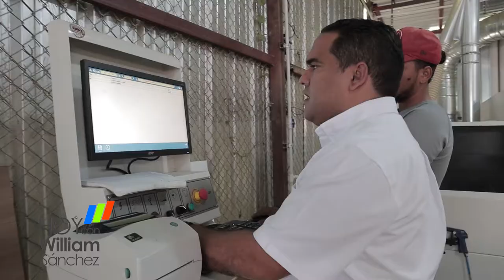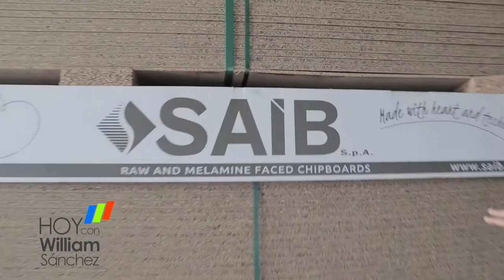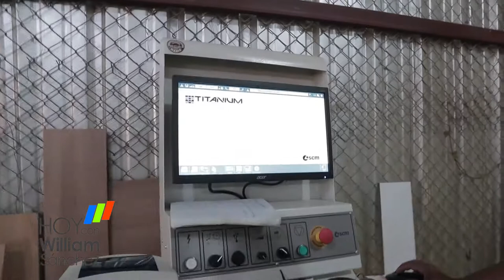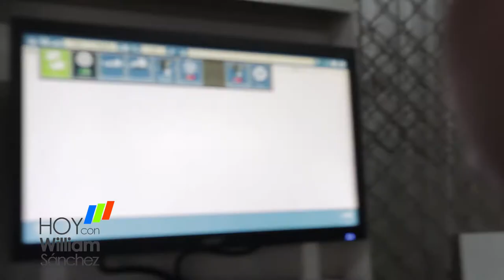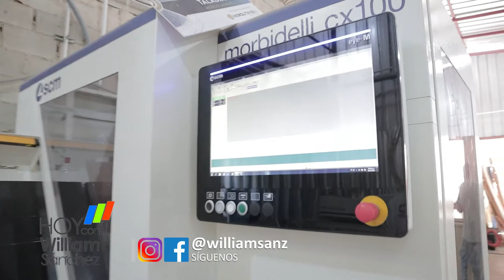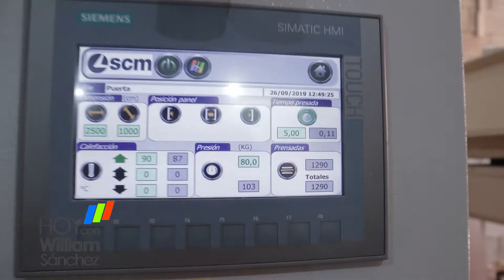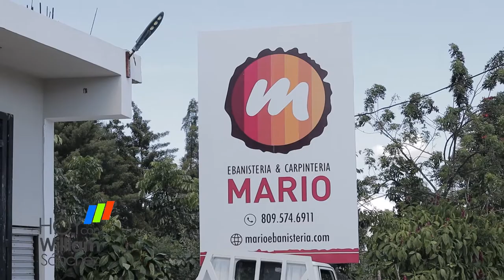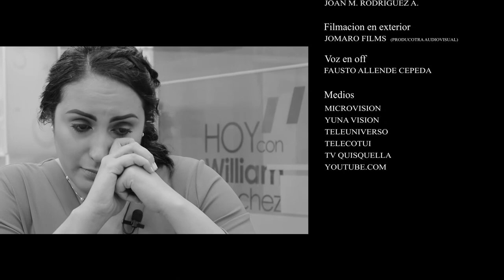Mario del Rosario Hoy Con William Sánchez Parte 3 de 3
Mario del Rosario
Jarabacoense de nacimiento, desarrolla el interés por la ebanistería por ser el oficio que desempeñaba su padre como sustento familiar.

Empieza su aserradero de madera como negocio personal y empieza a buscar nuevas opciones en el mercado para maximizar la producción. De la mano de tecnología extranjera, instala y desarrolla en el país la exclusiva maquinarias de alta tecnología aplicada para la confección de artículos en madera de materiales reciclados.

Hoy día posee en sus manos un proyecto de case mundial.